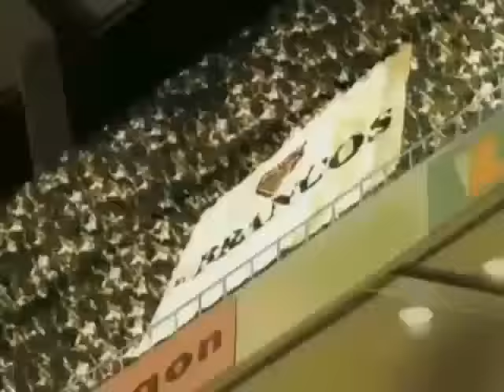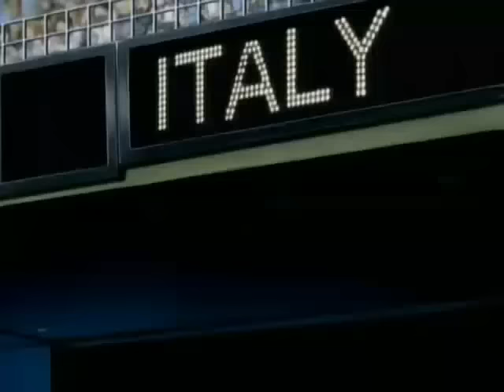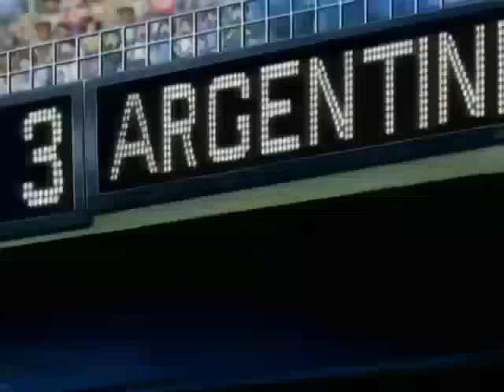Japón en el Campeonato Mundial Juvenil (Supercampeones: Rumbo al Mundial)